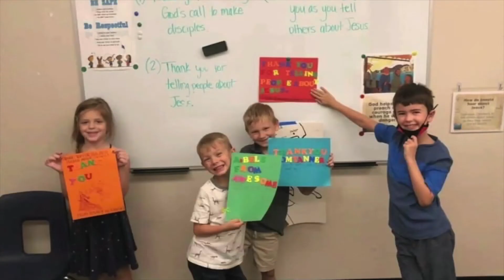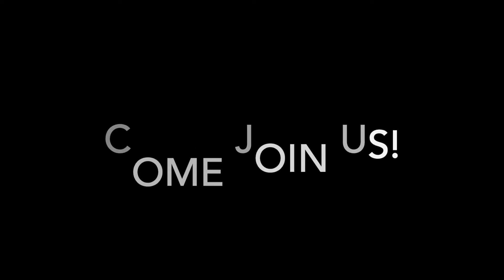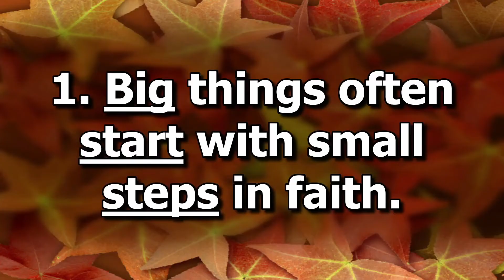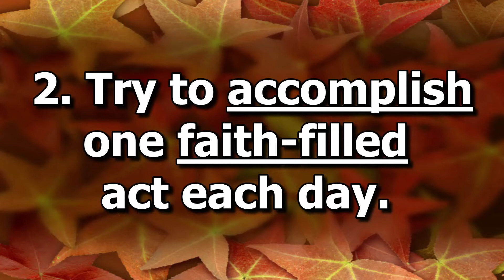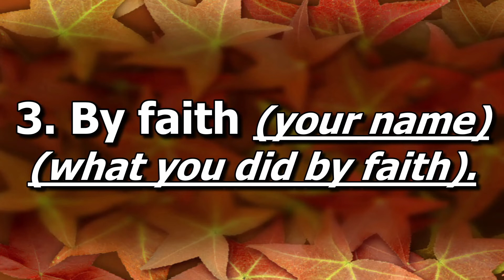By Faith 10 31 21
A sermon from Hebrews 11 and James 2.

Songs:
Sing Wherever I Go
Andrew Bergthold | Ed Cash | Franni Cash | Kyle Briskin | Martin Cash | Scott Cash
Kyle Briskin Designee (Admin. by Capitol CMG Publishing)
We The Kingdom ASCAP Designee (Admin. by Capitol CMG Publishing)
We The Kingdom Music (Admin. by Capitol CMG Publishing)

Brett Younker | Hank Bentley | Jason Ingram | Kristian Stanfill | Matt Maher
Every Square Inch (Admin. by Capitol CMG Publishing)
Kristian Stanfill Publishing Designee (Admin. by Capitol CMG Publishing)

Common Hymnal Publishing (Admin. by Capitol CMG Publishing)

It is Well ( You are the Rock)
Ben Fielding | Horatio Gates Spafford | Philip Paul Bliss | Reuben Morgan

Promises
Aaron Moses | Dante Bowe | Joe L. Barnes | Keila Alvarado | Lemuel Marin | Phillip Carrington Gaines
ForTheDreamers Publishing (Admin. by Capitol CMG Publishing)
JDW Legacy Publishing (Admin. by Capitol CMG Publishing)
Aaron Moses Chiriboga Music (Admin. by Essential Music Publishing LLC)
Maverick City Publishing (Admin. by Heritage Worship Publishing)
LK Collective (Admin. by Watershed Music (Admin. by Capitol CMG Publishing))